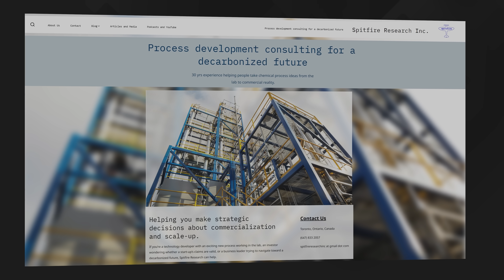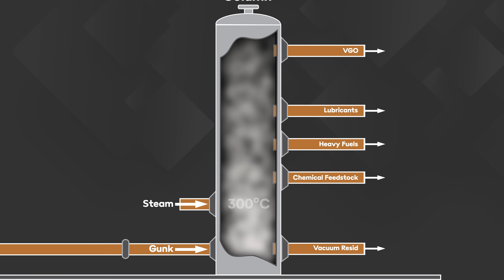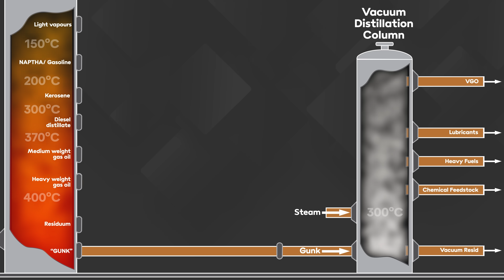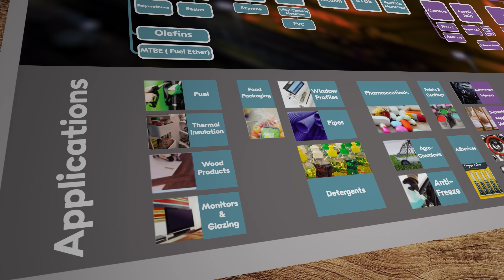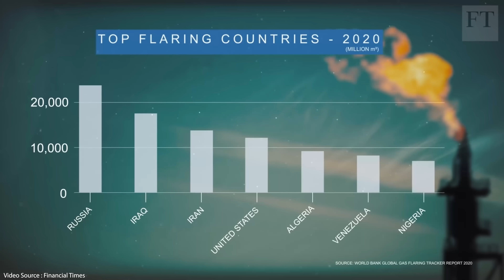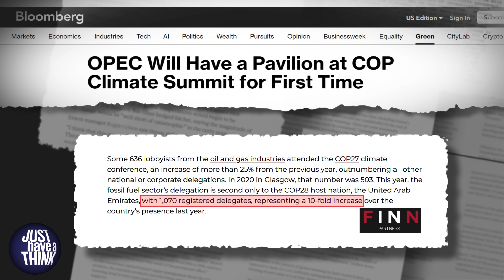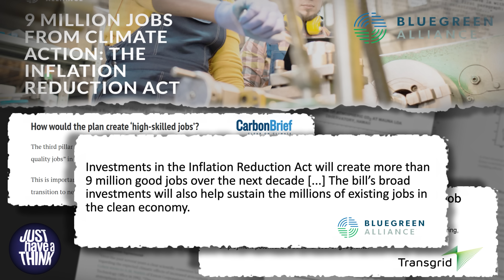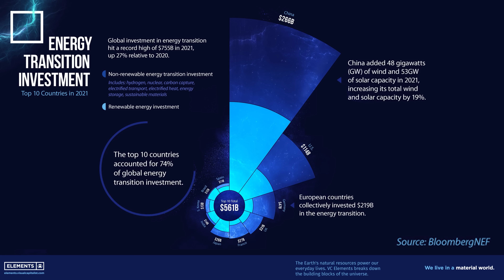How can we stop burning fossil fuels if we still need everything else they make?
Petroleum-based products like pharmaceuticals, electronics, fertilizers, plastics and a host of other crucial modern world commodities are all impossible to make without first producing hundreds of millions of tonnes of gasoline, kerosene, and diesel. It's just the way the process works. At least that's what the fossil fuel industry would like you to believe. Except, that is NOT TRUE. An independent petroleum industry consultant explains how it REALLY works.

NEVER FORGET : EXXON KNEW..!

Research Links

Paul Martin - Spitfire Research Inc.

International Energy Agency - Oil and Gas Industry in Net Zero Transition

Oil Price article about refinery changes, published 22nd November 2023